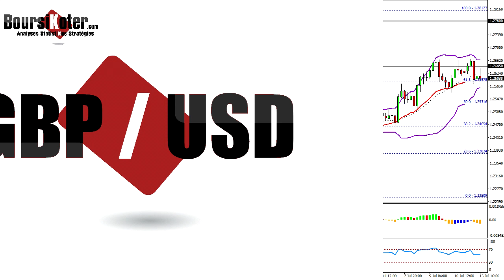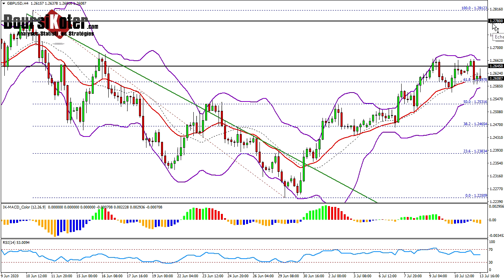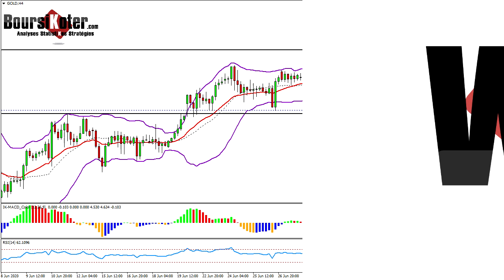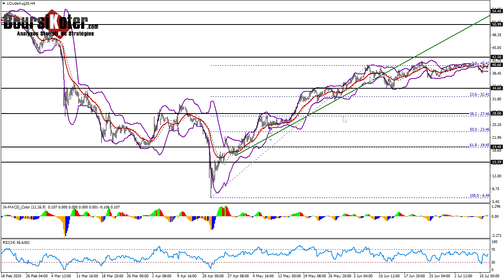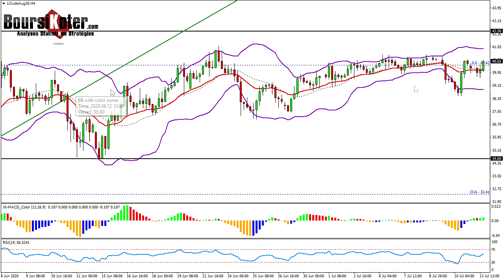Analyse technique FOREX du 13-07-2020 en Vidéo par boursikoter